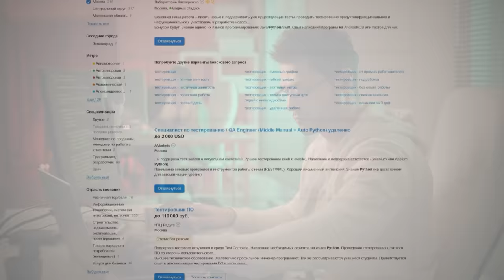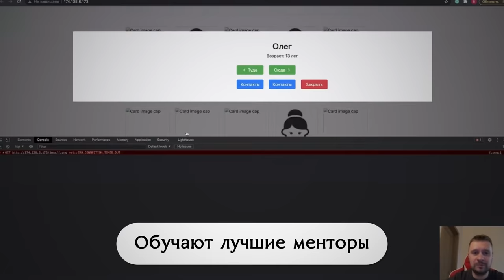Столетняя война (серии 1-4) // Маховик Истории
⚔️ В этом документальном фильме мы рассмотрим первую половину Столетней войны – период с 1337 по 1396 гг. Кроме наиболее известных событий этого времени, таких как битвы при Креси и Пуатье, мы также рассмотрим страницы, менее известные широкой аудитории: правление Карла Мудрого, победы Бертрана дю Геклена, «великое шевоше» Джона Гонта и др.

00:00 — Вступление
3:53 — Причины и предпосылки Столетней войны
16:41 — Армии Англии и Франции в XIV в.
22:25 — Первые кампании Эдуарда III
32:34 — Битва при Креси 1346 г.
48:24 — Боевые действия в 1346-54 гг.
57:18 — Большое шевоше Черного Принца
1:09:19 — Битва при Пуатье 1356 г.
1:31:27 — Смута во Франции 1356-60 гг.
1:45:05 — Карл Мудрый: война, дипломатия и реформы
2:09:48 — "Лиможская бойня" 1370 г.
2:24:00 — Шевоше Ноллеса и битва при Понтваллене
2:35:18 — Война в Пуату и "великое шевоше" Джона Гонта
2:44:01 — Завершение Каролинской войны

📝 Литература:
➤ Н.И. Басовская. Столетняя война. Леопард против лилии.
➤ Жан Фавье. Столетняя война.
➤ Кеннет Фаулер. Эпоха Плантагенетов и Валуа. Борьба за власть (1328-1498).
➤ А.В. Куркин. Бургундские войны. Том 1. Великие герцоги Запада. Филипп II Храбрый и Жан Бесстрашный.
➤ Jonathan Sumption. The Hundred Years War. Part I: Trial by Battle.
➤ Jonathan Sumption. The Hundred Years War. Part II: Trial by Fire.
➤ Jonathan Sumption. The Hundred Years War. Part III. Divided Houses.
➤ David Nicolle. Crécy 1346. Triumph of the longbow.
➤ David Nicolle. Poitiers 1356: The capture of a king.
➤ David Nicolle. The Great Chevauchee. John of Gaunt's Raid on France 1373.
➤ H.J.Hewitt. The Black Prince's Expedition.
➤ Helen Carr. The Red Prince. The Life of John of Gaunt, the Duke of Lancaster.
➤ Anne Curry. The Hundred Years' War 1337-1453.
➤ Alfred Burne. The Crecy war: a military history of the Hundred Years War from 1337 to the Peace of Bretigny, 1360.
➤ Michael Jones. The Black Prince. England’s Greatest Medieval Warrior.
➤ Gordon Corrigan. A Great and Glorious Adventure. A History of the Hundred Years War and the Birth of Renaissance England.

📝 Источники:
➤ Жан Фруассар. Хроники Англии, Франции, Испании и соседних стран от конца правления Эдуарда II до коронации Генриха IV.
➤ Джованни Виллани. Новая хроника, или История Флоренции.
➤ The Chronicle of Jean de Venette, transl. by J. Birdsall.
➤ The Chronicle of Geoffrey le Baker of Swinbrook. Translated by David Preest.
➤ Life of the Black Prince by Chandos Herald, ed. by Mildred Katharine Pope and Eleanor Constance Lodge.

➤ Изображения некоторых персонажей взяты из Crusaders Kings III
➤ Фото репродукции портрета Иоанна II из "Частной коллекции" Е. Рождественской представлено автором.

Richard Vaughan - Secret Sandals (Medieval II Total War OST)
Jeff van Dyck - Duke of Death (Medieval II Total War OST)
James Vincent – Sister Davul (Medieval II Total War OST)
James Vincent – This is it (Medieval II Total War OST)
James Vincent – Fear Frozen (Medieval II Total War OST)
James Vincent – Nothing Left (Medieval II Total War OST)
Age of Empires IV OST - French Imperial Age Combat
James Vincent – By The Marmara (Medieval II Total War OST)

🚩 Документальный фильм подготовили:
Никита Игошин (сценарий, звуки, саундтреки, карты, стилизация, эффекты, монтаж, рендер)
Николай Неверов (сценарий)
Георгий Разуваев (озвучка)
Ростислав Цветков (эффекты, монтаж)
Александр Беспалов (субтитры, перевод)